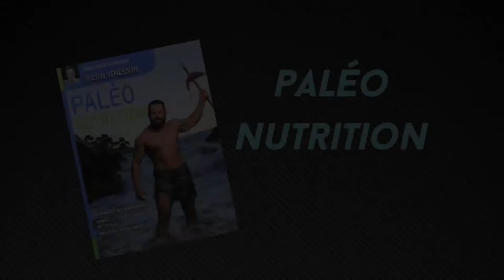paléo nutrition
Je vous présente le livre de Julien Venesson concernant la nutrition Paléo. Après sa lecture je vous présente mon avis sur ce livre. Le régime Paléo possède une forte communauté dont voici quelques liens :

Pour plus de détail, rendez-vous sur la page du site de Tripassion

9° La reproduction ou la représentation, intégrale ou partielle, d'une œuvre d'art graphique, plastique ou architecturale, par voie de presse écrite, audiovisuelle ou en ligne, dans un but exclusif d'information immédiate et en relation directe avec cette dernière, sous réserve d'indiquer clairement le nom de l'auteur."